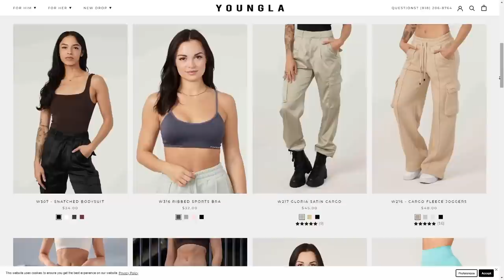THESE LEGGINGS ARE THE BOMB! NEW BOMBSHELL SPORTSWEAR TRY ON HAUL REVIEW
(Support code ASHLEY to show love! xoxo)

Hi Loves, welcome back to the channel! Today, we're looking at some new BOMBSHELL SPORTSWEAR!

(SUPPORT code ASHLEY to save 10%)

♡ MY MEASUREMENTS ♡

Weight: Approx. 130 lbs (59 kg)

Bra: 34 B

Bust: 31" (78.74 cm)

Underbust: 27" (68.5 cm)

Waist: 25" (63.5 cm)

Hips: 39" (99 cm)

Thigh: 21" (53 cm)

Inseam: 25" (63.5 cm)